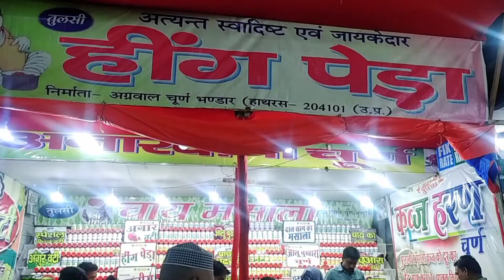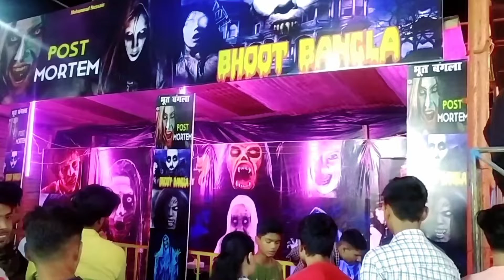Bijnor Numiesh Mela Full enjoyment with friends। Popat ho gaya 😀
Topic of this video - Bijnor numiesh mai Popat Ho Gaya

Vinayak Sachdeva
From U.P. Bijnor (INDIA)popathogaya